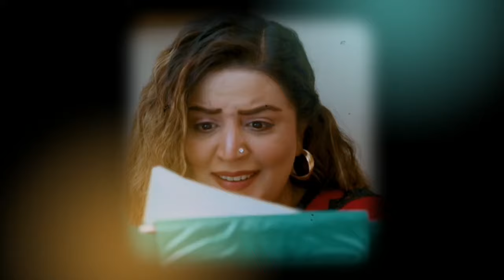Ghaata Mega Episode 49 and 50 Teaser | Review | Promo | 25 February 2024 | Super Mistakes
Ghaata Mega Episode 49 and 50 Teaser | Review | Promo | Har Pal Geo Drama - 25 February 2024 - Super Mistakes

Ghaata Drama